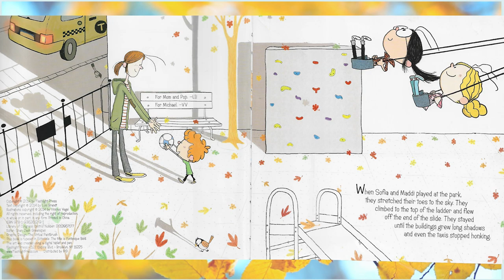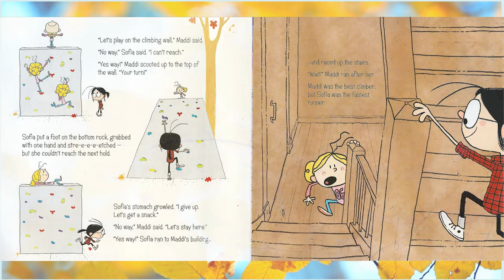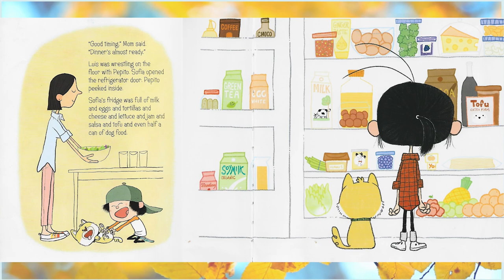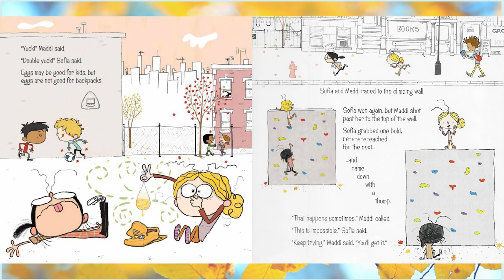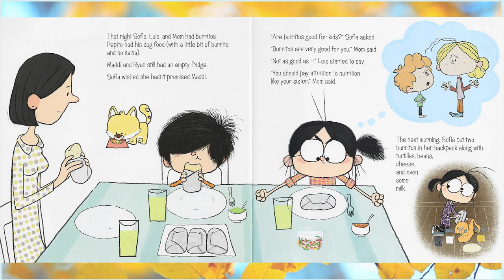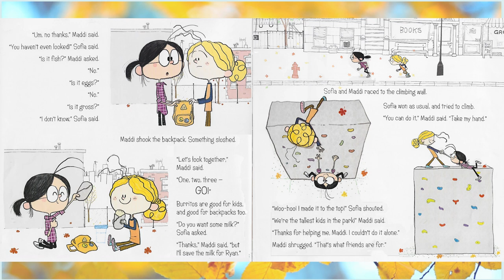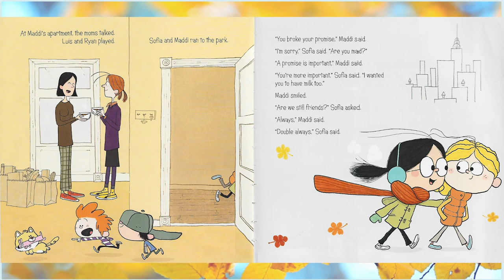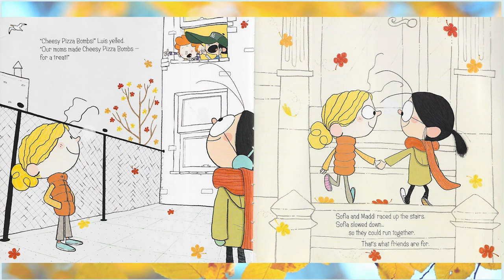Maddi's Fridge - Read Aloud Kids Book - A Bedtime Story with Dessi!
Reading with permission of Flashlight Press.

Hi Dessi Star families! This supports the channel by allowing us to continue to make videos likes this one. Thank you for your support!